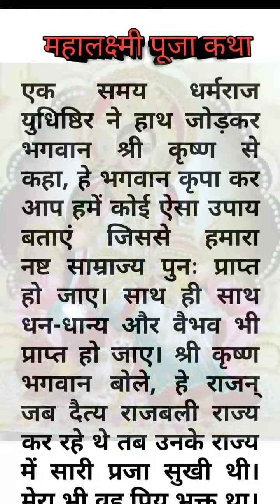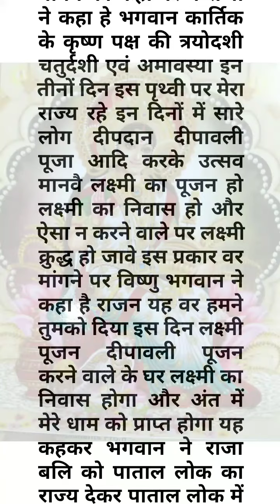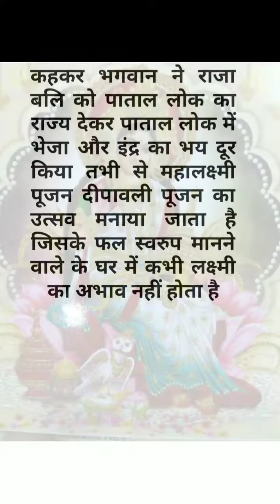mata laxmi pooja katha, laxmi pooja,deepawali me laxmi pooja kyon kiya jata hai